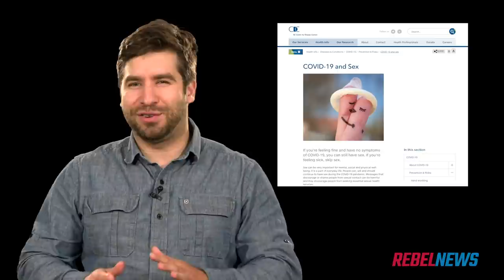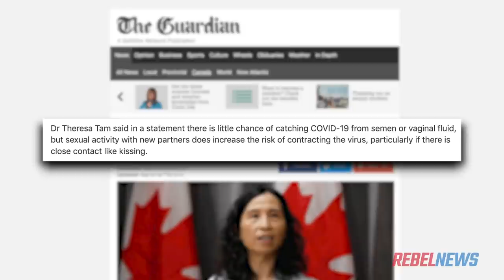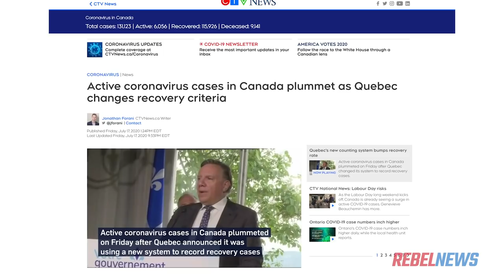Dr. Tam's Tips: Stop kissing, wear a mask during sex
Dr. Theresa Tam is back at it again, with some fresh advice for Canadians: stop kissing and wear a mask during sex. Seriously.